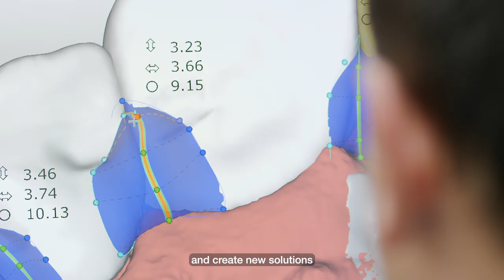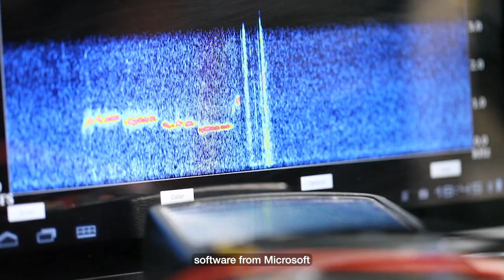C4IR | Impact On The Ground | How hospitals in Brazil are procuring AI for healthcare services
AI is a powerful tool for healthcare diagnostics, but hospitals and governments need help deciding which AI products to buy for their specific needs. Marcos Souza, Head of the Centre for the Fourth Industrial Revolution (C4IR) in Brazil, shares how they piloted the “AI procurement in a box” framework to help the largest hospital in Sao Paulo buy the right AI product to benefit patients.

C4IR | Impact on the Ground is a series that showcases projects from across the World Economic Forum’s global C4IR Network. Each episode explores how emerging technologies are being piloted, scaled and deployed in a safe and responsible way to improve people’s lives and protect the planet.
Learn more about the Centre for the Fourth Industrial Revolution (C4IR)